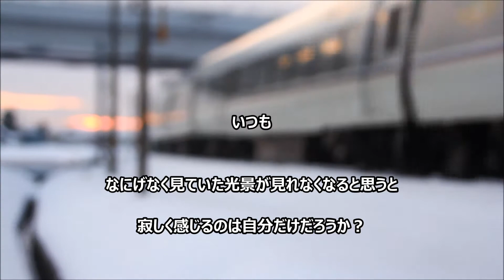【富山散策物語】 富山県から姿を消す特急たち①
フルハイビジョン1080ｐで御覧ください。